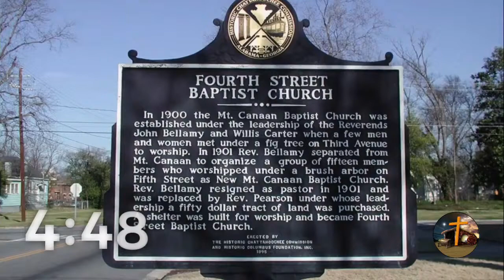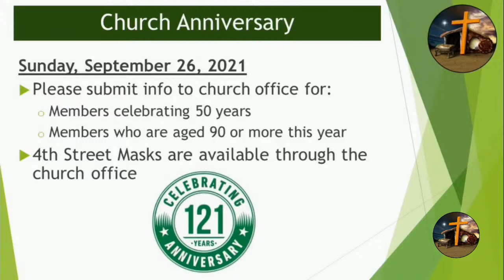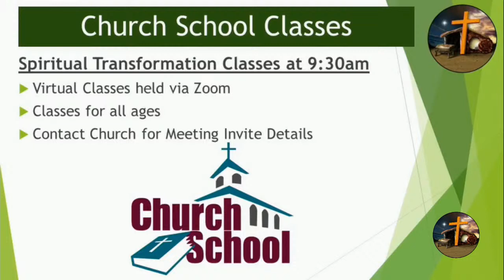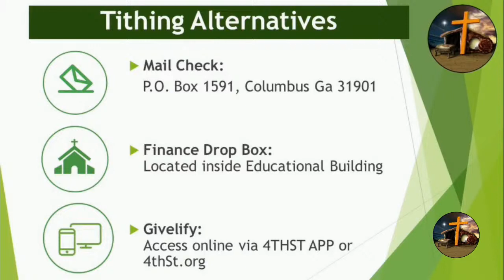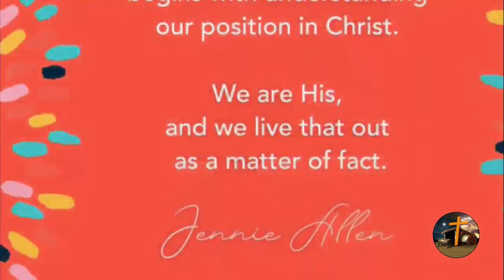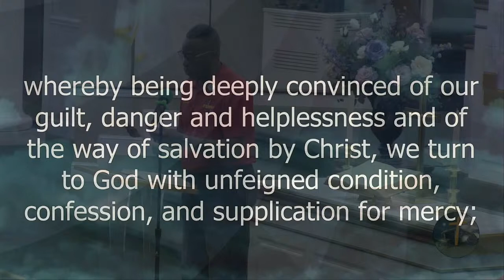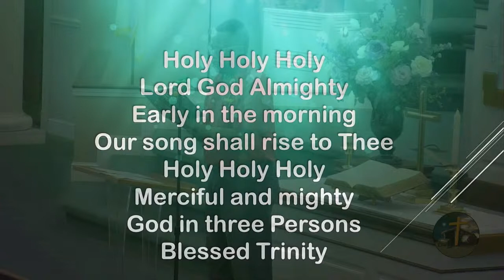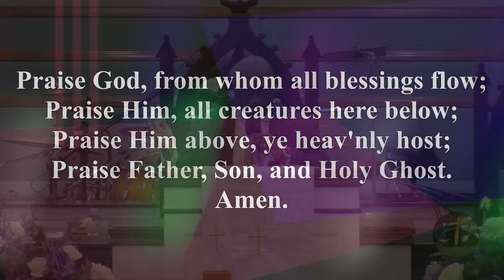FSMBC: 08/29/2021 10:45 - What Is The Source of Your Peace?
Sermon Scripture: John 14:27
Sermon Text: John 14:27
Sermon Title: What Is The Source of Your Peace?
Source #1. Inward
Source #2. Outward
Source #3. Upward